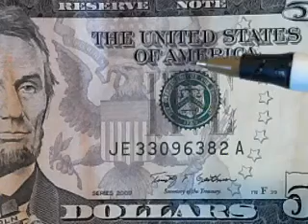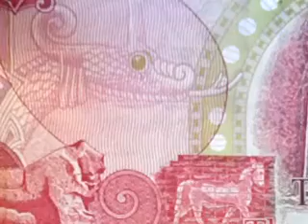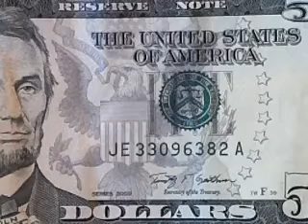THE GREAT SEAL OF EPHRAIM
Must watch another series first before you watch this...It will provide all of the foundational support for what I share in these videos
Please watch ..
~Ephraim , Manasseh/Usa UK~
Currently 20 videos long.
This Series Will show the connections that the GREAT SEAL OF THE UNITED STATES has to ...
THE GREAT GOD OF THIS EARTH (Devil)
thru his Blessed and promised heirs Ephraim and Manasseh.
Now Ephraim Seeks His inheritance in
 The Promised Kingdom age by his Grandfather Jacob in Genesis chp.48;49
It seems now , that The Nations Of the World have been either been militarily "Forced" or "Freely" Joined this Golden Age population Agenda By the Corrupt Descendants of these Biblical characters..
Who in modern Times is seen as the United Nations (of Ephraim ). They are pushing the peoples from the ends of the Earth together .into a One World Government or Order.
Read Duet.33:17.